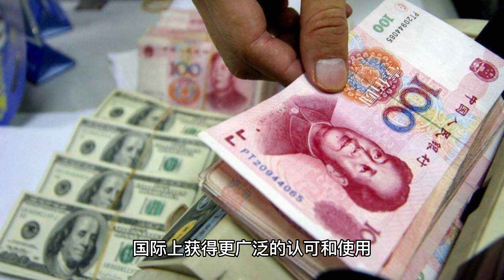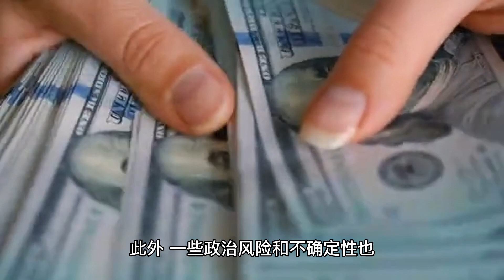弃美元欧元用人民币 离了美元照旧贸易